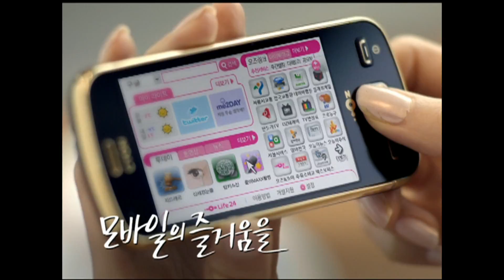SNSD MAXX CF 01